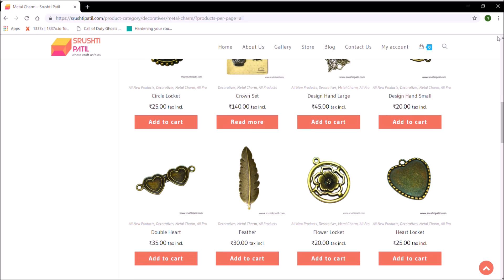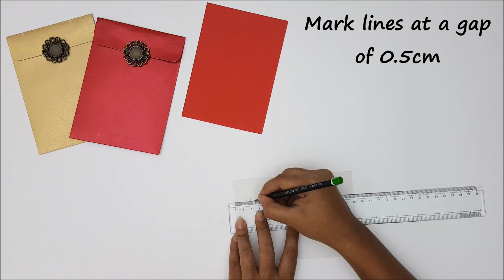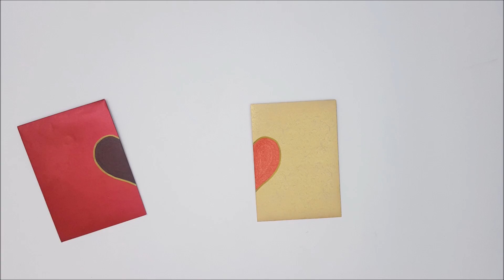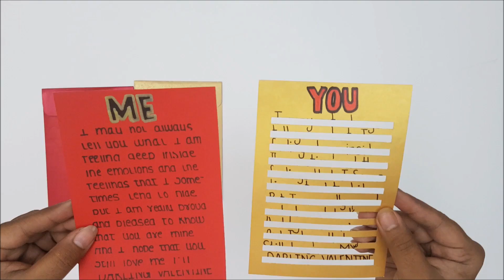Secret Love Message Card Tutorial by Srushti Patil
This is a tutorial video on how to make Secret Love Message Card.

Requirements:
180 GSM Black Card Stock
Metallic Paper
Red Card stock
Metal Charm
Magnet and Metal-Coin
Design Paper Pack
Markers & Pens
Bone Folder
Cutter
Scale, Pencil, Scissor, Glue